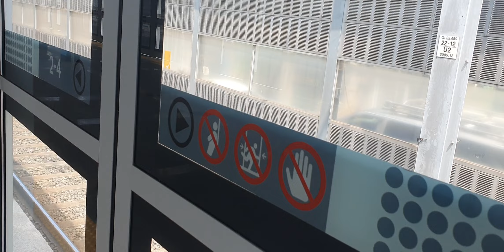20220709 수도권1호선 제물포역 진입 (소요산행 열차)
20220709 수도권1호선 제물포역 진입 (소요산행 열차)